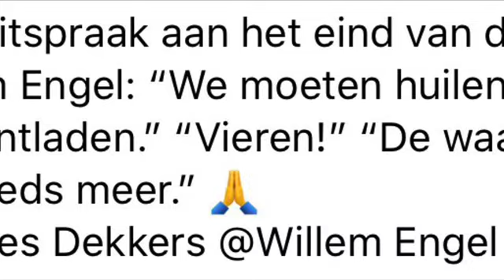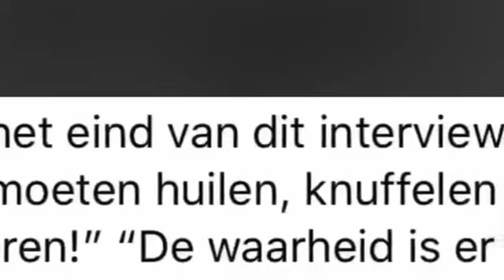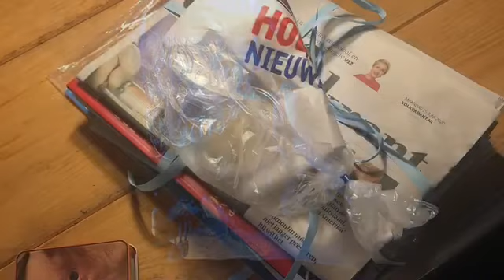HAVE YOU EVER HEARD - RALPH DE JONGH